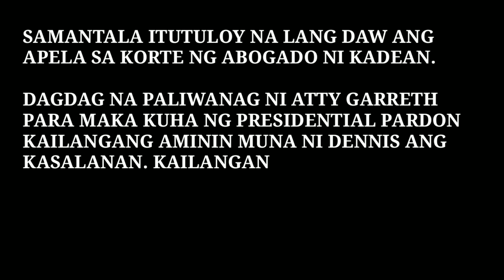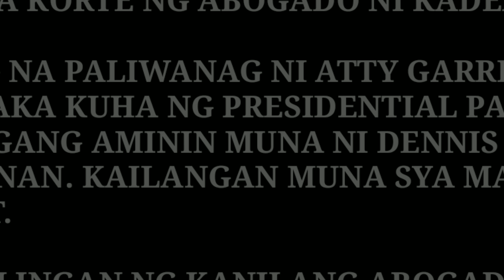DENNIS DA SILVA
M    I    S    T    E    R    R    O    M    A    N    T    I    C    O
    SHOUT OUT po kayo sa comment para mabalikan.
DENNIS DA SILVA - Filipino Actor